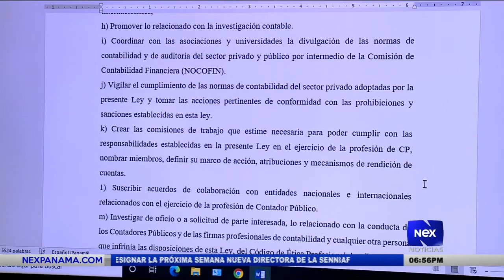Diputados y contadores públicos buscan consensos para una adecuada normativa jurídica